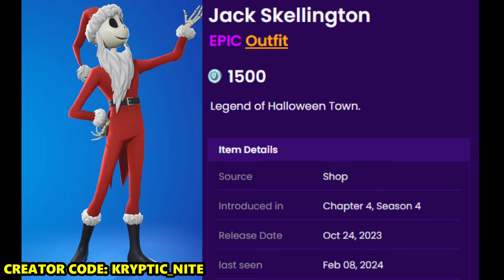March 26th 2024 Fortnite Item Shop CONFIRMED | Fortnite Early Item Shop Prediction March 26th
Get ready for the most definitive confirmation yet! Our Fortnite Item Shop PREDICTION for March 26th, 2024 is here to give you the ultimate scoop. Brace yourselves for absolute gaming bliss as rare and iconic items make their comeback. Will we finally see the skin you've been longing for? We tirelessly analyze the game's subtle cues, updates, and trends to bring you this exclusive revelation. Don't miss out on securing these gems before they vanish! Join gamers from around the world in the ultimate race to acquire these remarkable Fortnite treasures. Watch now to step ahead of the game!